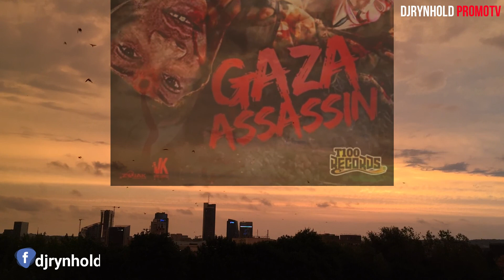Savage Savo - Gaza Assassin (Offical Audio)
🔔 GET NOTIFIED about new videos! Single